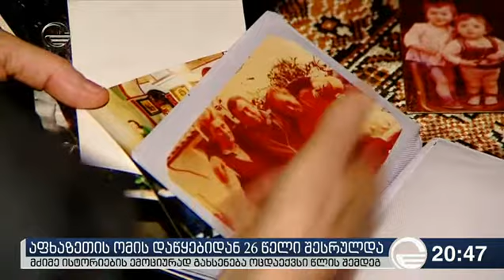აფხაზეთის ომის დაწყებიდან 26 წელი შესრულდა